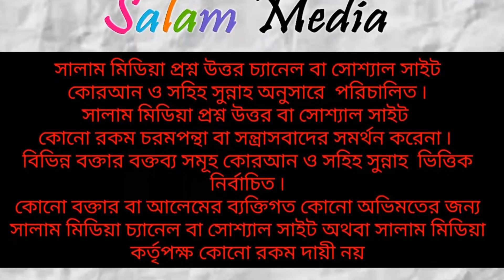কোন কোন সময়ে কি ভাবে আমরা নফল সিয়াম গুলো রাখবো?┇ᴴᴰ┇by,শাইখ মুসলেহুদ্দীন বুখারী